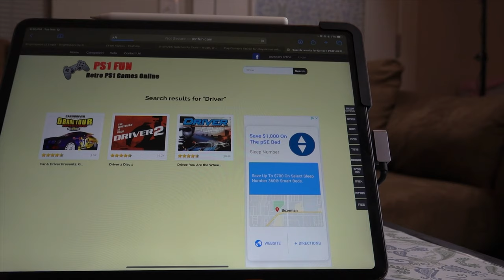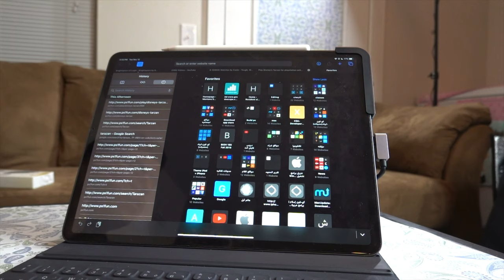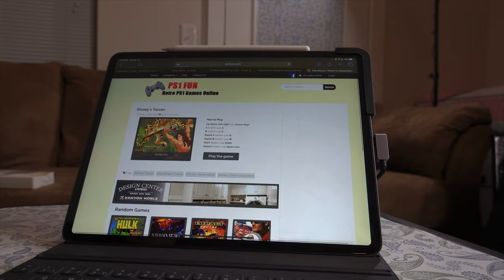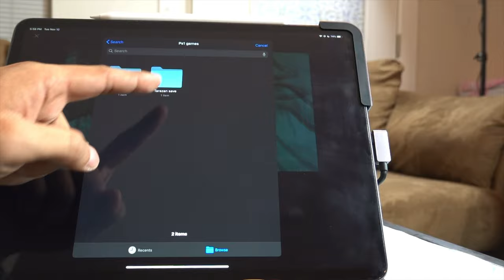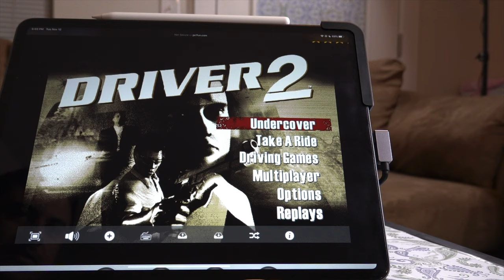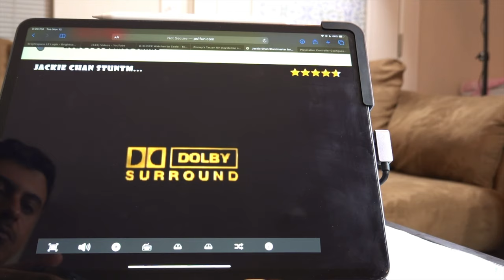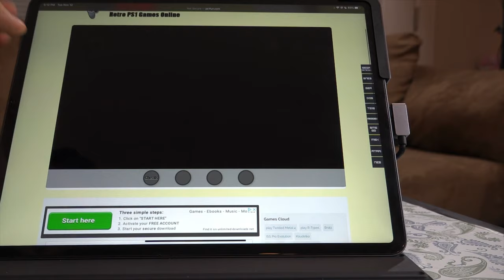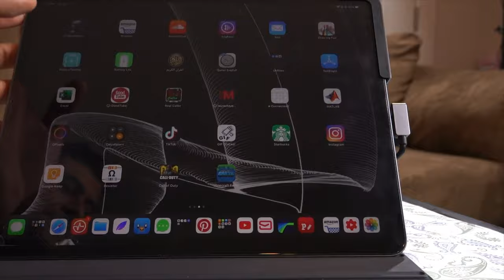شغل العاب بلايستيشن١ علئ جهازك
الموقع

انستغرام Instagram